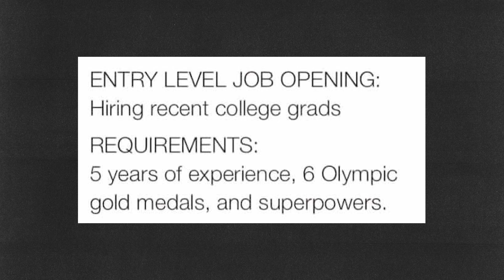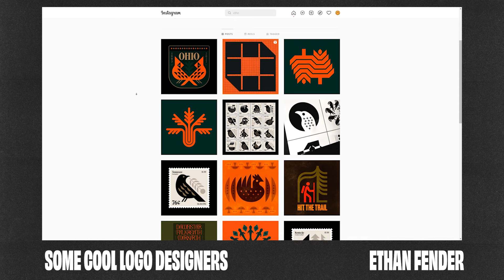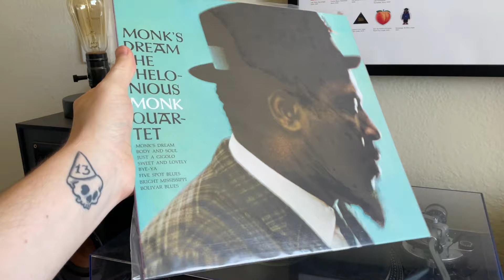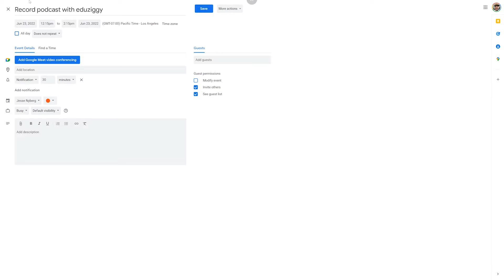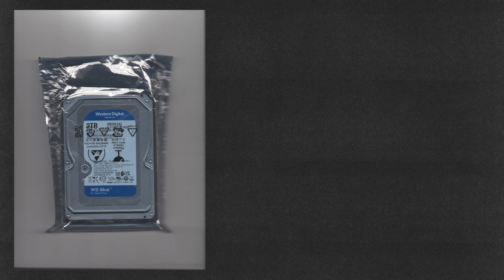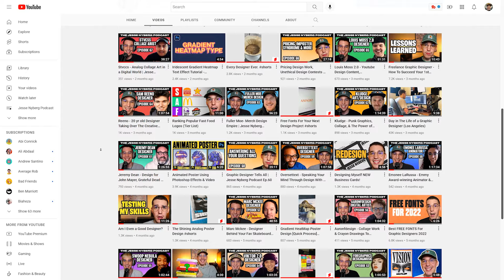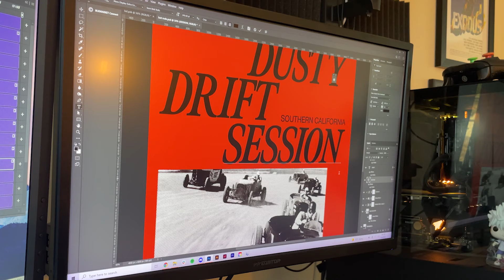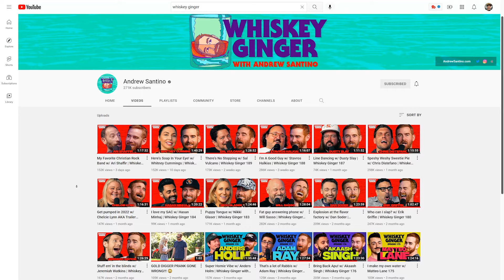Freelance Graphic Designer Answers Your Questions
We hit 10k recently so I thought it would be a perfect time to answer some graphic design questions and say Thank You!